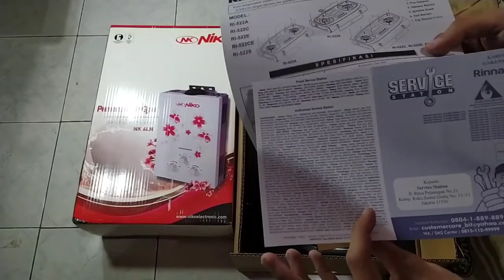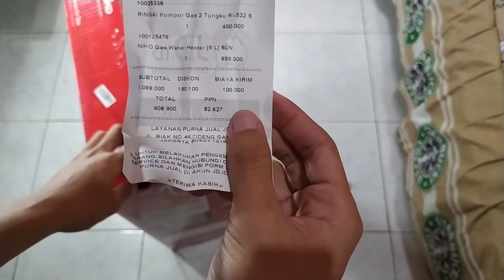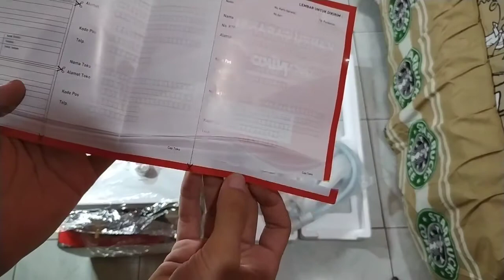FESTIVAL ONLINE 90%! Unboxing Niko Gas Water Heater 6LN (6Liter) & RINNAI Kompor Gas 2 Tungku RI-522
Link Pembelian
Niko Gas Water Heater 6LN (6 Liter)

Link Pembelian
RINNAI Kompor Gas 2 Tungku RI-522S